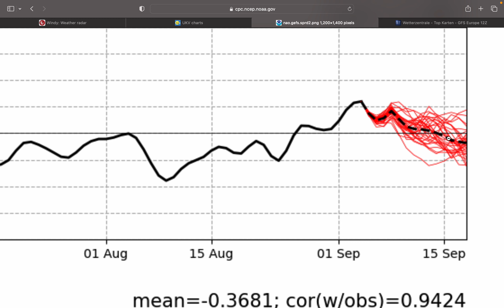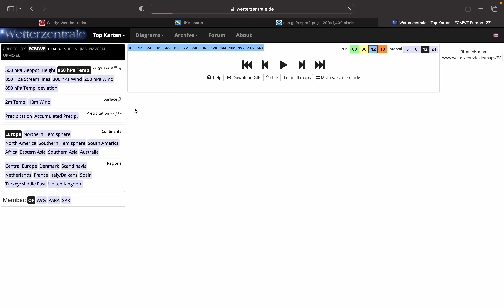Weather Update for Ireland: Warm and Humid with Scattered Thunderstorms - 04/09/2023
We look at the latest satellite imagery from windy.com, the detailed 5-day forecast from the UKV high-res model, the NAO Index Observed and Forecasted from cpc.ncep.noaa.gov and the weather for the next couple of weeks from the models on wetterzentrale.de.